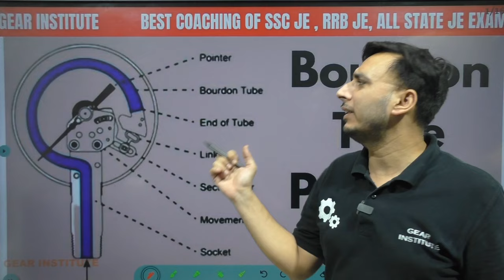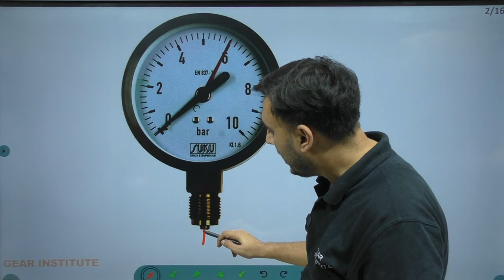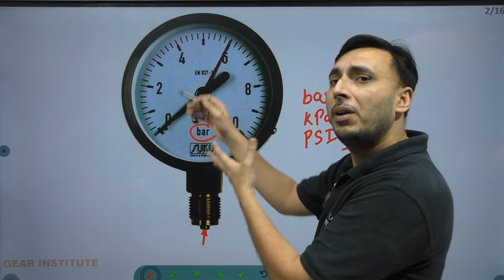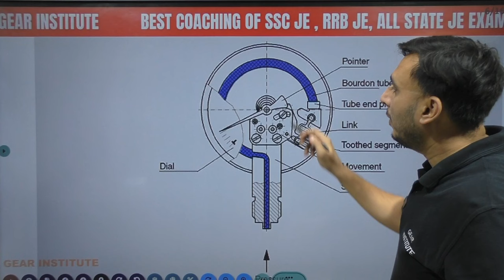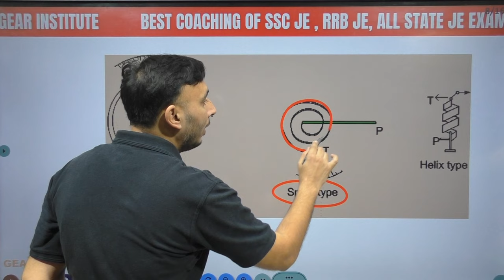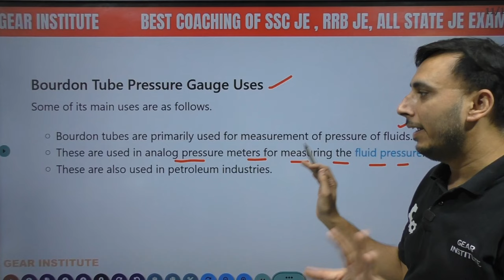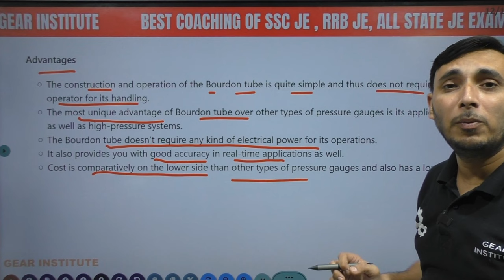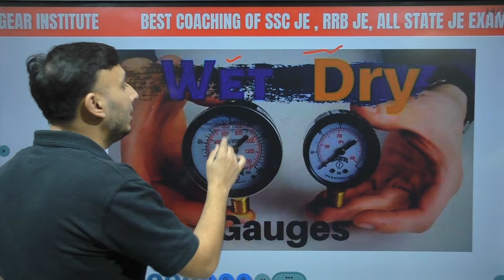Bourdon Pressure Gauge Working || Working of Bourdon Pressure Gauge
SSC JE  RECORDINGS (2YEAR VALIDITY).

The Bourdon gauge consists of a tube bent into a coil or an arc. As the pressure in the tube increases, the coil unwinds. A pointer connected to the end of the tube can be attached to a lever and a pointer calibrated to indicate pressure. A typical 50 mm diameter tube has a displacement of up to 4 mm.

What is the principle of Bourdon tube?
Fluid flows into the stationary end of the bourdon tube (C). The fluid pressure distributes throughout the C-shaped bourdon tube (E). As a result of this pressure, the C-shape straightens. A pivot and pivot pin (F) connect the straightening movement with the sector gear (B) at the moving end of the bourdon tube.

What is the working principle of pressure gauge?
Pressure gauges consist of a pressure-sensitive element connected to a measuring mechanism and display such as a dial or digital readout. The pressure-sensitive element deforms under the pressure of the gas or liquid and this deformation is converted into a readable measurement by the measuring mechanism.

What are the advantages of Bourdon tube elements?
Advantages of Bourdon tube pressure gauge:

Bourdon tube are simple in construction. They can be modified to give electrical outputs. They are safe even for high pressure measurement. Accuracy is high especially at high pressures.

What is the application pressure gauge?
Application Pressure Gauge

This gauge shows how much air pressure you are applying to the brakes (this gauge is not on all vehicles). Increasing application pressure to hold the same speed means the brakes are fading.

What is the working principle of gauge?
Air Pressure Gauge: Definition, Construction, Working, Types
The working principle of pressure gauges basically depends on Hooke's law, which expresses that the force required to compress or expand a spring scale is in a linear manner with respect to the distance of compression or extension.

What is the working principle of hydraulic pressure gauge?
Pressure Gauges - RFS Hydraulics
What is the working principle of pressure gauge? The most commonly used bourdon tube pressure gauges are functioning using the mean of mechanical movement principle and the pressure is transmitting via the bourdon tube, a C-type curved tube with a non-circular cross-section inside the pressure gauge.

What is the working principle of electronic pressure gauge?
Its pressure measuring principle is based on that the spring tube in the measuring system forces the end of the spring tube to have corresponding elastic deformation (displacement) under the pressure of the measured medium, and the measured value is indicated on the dial by the pointer on the fixed gear; At the same ...

How does a pressure gauge work?
Anatomy of a Pressure Gauge, its components and how it works
The basic operating principle of a Bourdon tube gauge is a hollow, C-shaped tube which is opened to pressure at one end and welded shut at the other. When the tube is pressurized it tries to straighten-out, moving attached linkage and a pointer to indicate the precise pressure.